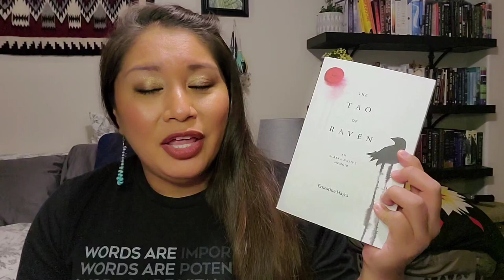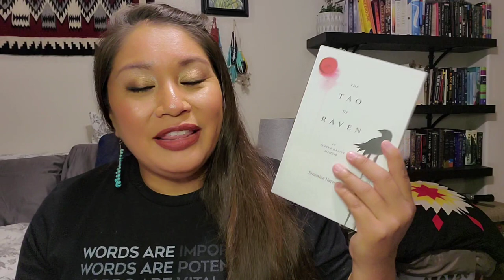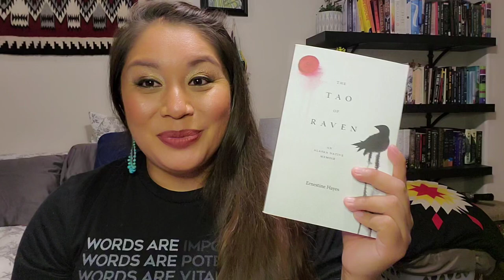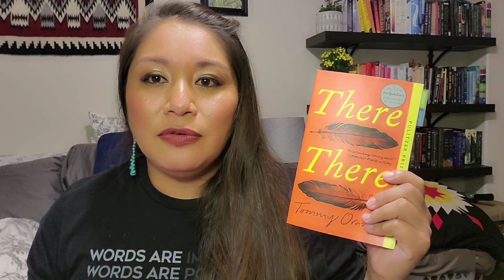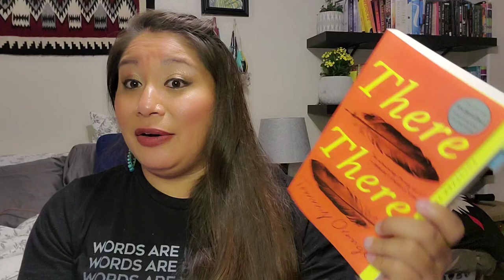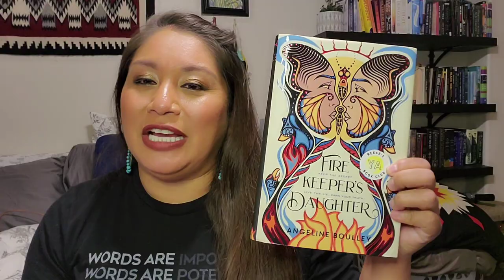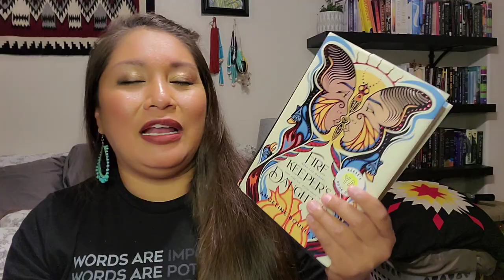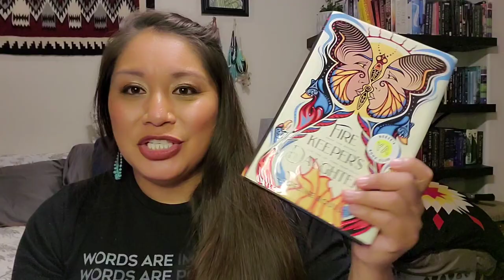April Wrap Up | Indigenous Reads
I will be sharing up my IndigenousReads that I wrapup 'ed for April.

📙- Creator
📗- Book Club
📘- Readathon
📕- Buddy Read
📚 - Content (post, video, etc.)

📙Victoria - @floury_reads
Indigenous Bookstagrammer - Lummi

🔴 Tribal & State Task Force for Missing and Murdered Indigenous Persons

Carpio Trujillo, Diego Aguino, Joe M. Abeyta, Juan J. Aguino, Peter V. Aguino
Song: Turtle Dance

I am Sah-towa (Tobacco Clan) from the village of Tewa. My Tewa name is Sah-Povi (Tobacco Flower) but you all can call me, Kim. I am Tewa & Hopi and I live on the Hopi Rez with my 4 children, husband, and 2 cats, Smokey and Sasha, and dog, Sparky.